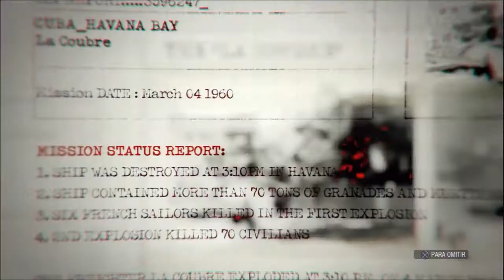BLACK OPS EN ESPANOL OPERACION 40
CALL OF DUTY BLACK OPS EN OPERACION 40